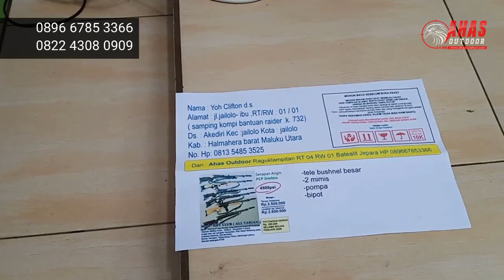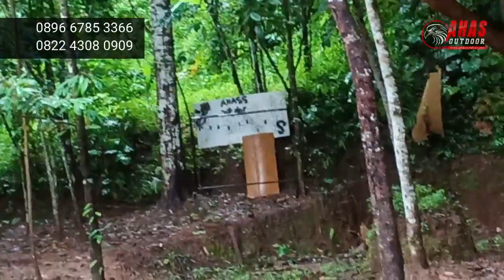Yoh Clifton Halmahera | Senapan PCP Seamles lengkap dg pompa tele besar | Harga Murah 4,6jt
Toko Senapan Angin Online terpercaya No. 1 Di Indopnesia
Admin 1     : 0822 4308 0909 (Tsel)
Admin 2     : 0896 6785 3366 (Tri)

CARA ORDER
*1.Beli  via WA dan Transfer via BRI

   - Nama :
   - Alamat  Lengkap :
   - Kode pos :
   - Nmr HP :

*2.Beli dengan bayar di tempat setelah barang sampai (COD)
   Sementara hanya di Pulau Jawa, selain pulau jawa belum bisa COD

*CARA PESAN LUAR JAWA :*

*1.Beli via WA dan Transfer via BRI

  - Nama :
  - Alamat  Lengkap :
  - Kode pos :
  - Nmr HP :

*2.Beli dengan order RekBer di toko pedia
   Alamat Toko online Tokopedia*